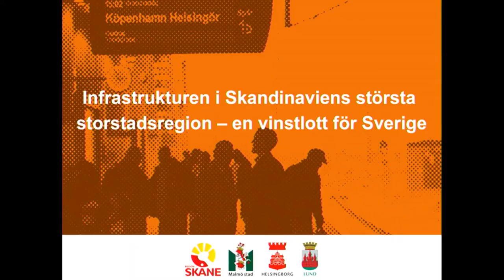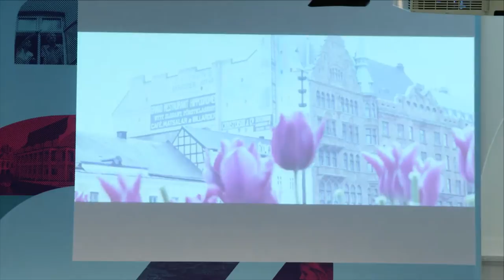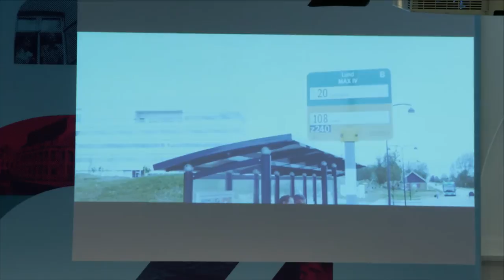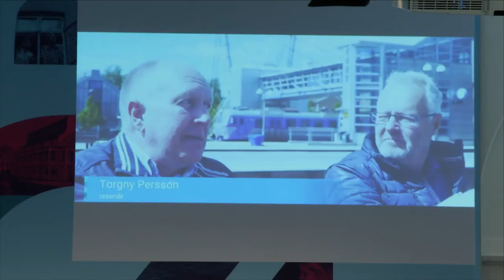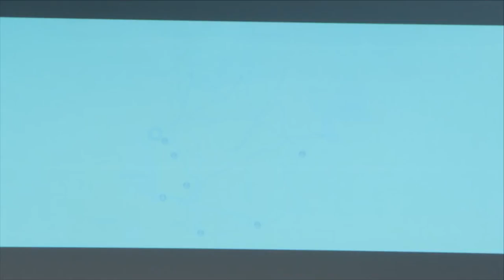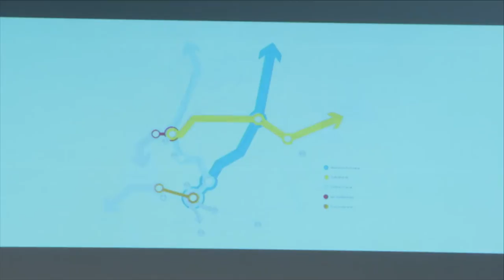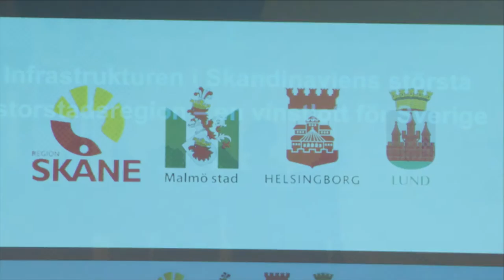Öresundssamtal: Infrastrukturen i Skandinaviens största storstadsregion – en vinstlott för Sverige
Arrangör: Öresundshuset
Dag: Tisdag 5 juli
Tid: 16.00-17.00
Plats: Öresundshuset, Hästgatan 1, Visby

I Skandinaviens största storstadsregion – Köpenhamn med Själland och Skåne – bor 4 miljoner invånare som arbetar och pendlar mellan regionens olika delar. Vilken betydelse har en stark regional infrastruktur för hela Sveriges tillväxt? Hur skapas nyttor och vilka räknas i samhällsdebatten?

Hör Jessica Rosencrantz (M), Trafikutskottet och Lennart Andersson, Trafikverket, ge sin syn på infrastrukturens roll för svensk tillväxt. Michael Svane, Dansk Industri Transport, berättar om det internationella intresset och Johan Trouvé, Västsvenska Handelskammaren, berättar om hur fungerande godstransport och pendling hänger samman med näringslivets möjlighet till kompetensförsörjning och expansion.

Lena Smidfelt Rosqvist, Trivector Traffic, har fakta om de restidsvinster som uppstår, hur kollektivtrafik spelar roll för jämställdhet och de sociala nyttor som skapas. Hur kan infrastruktur stärka bostadsbyggandet och människors möjlighet till boende? Skanskas Magnus Persson berättar mer.

Hampus Jakobsson, affärsängel och serieentreprenör, sålde sitt bolag till Blackberry och kunde valt att bo och starta företag var som helst i världen men valde Skåne. Vad får människor att bosätta sig på en plats och vilken roll spelar infrastrukturen för vardagslivet?

Medverkande:
Michael Svane, branchedirektør, Dansk Industri Transport
Lena Smidfelt Rosqvist, forskningschef, Trivector Traffic
Johan Trouvé, vd, Västsvenska Handelskammaren
Hampus Jakobsson, affärsängel och serieentreprenör
Magnus Persson, regionchef, Skanska
Jessica Rosencrantz (M), vice ordförande, Trafikutskottet
Lennart Andersson, regionchef syd, Trafikverket
Anders Almgren (S), kommunstyrelseordförande, Lunds kommun
Erik Bromander, statssekreterare, Näringsdepartementet

Moderator:
Thomas Frostberg